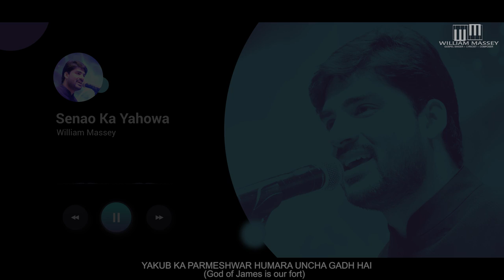Senao Ka Yahowa || William Massey || Once Again || Hindi Gospel Song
Good News Ministries Productions

Vocal: William Massey
Song: Senao Ka Yahowa
Album: Once Again
Music, Mix & Mastered by: Navneet Kedar (Studio Bluetone)
Video Editing: Mohd. Faizan

Bringing you another song which lies in everybody’s memories. This song is for you to make you feel that you are special and God is with us at every step we take in life. Here’s a new version. Let it bring you into the presence & joy of the Lord Jesus Christ.

For More Details:
Ps. William Massey
Jaipur, INDIA